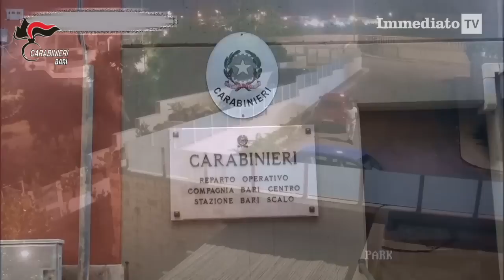SCACCO A BANDA DI LADRI D'AUTO IN PUGLIA. OPERAZIONE DEI CARABINIERI